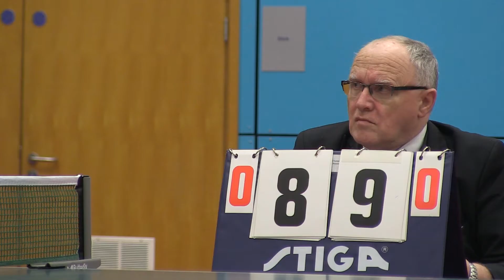Team Durham 2016 - a recap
Some highlights from the fantastic success of all of our athletes from 2016. Well done to all our students as we still our Britain's Best Team Sport University, you all bleed palatinate.